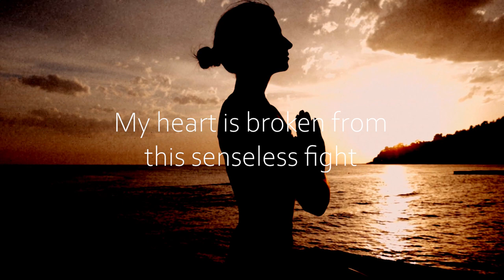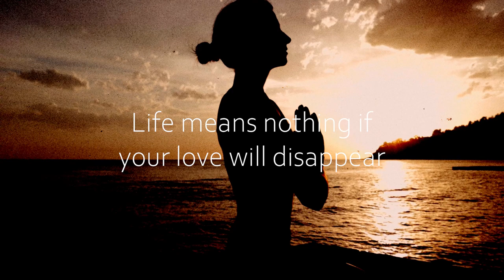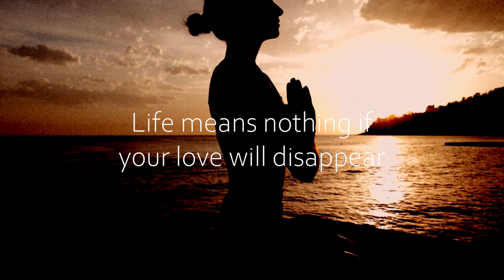Freeverse - I Surrender (Official Lyric Video)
Official Lyric Video - I SURRENDER